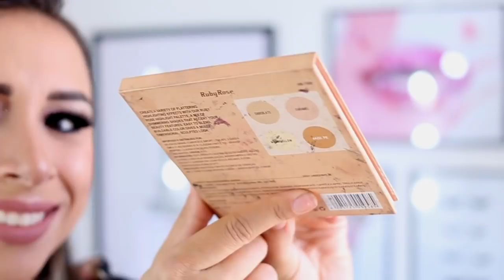BARATINHOS QUE EU COMPRARIA NOVAMENTE | MESMO NA CRISE